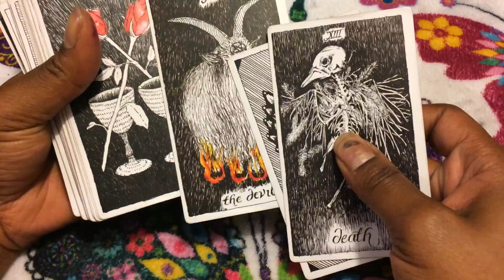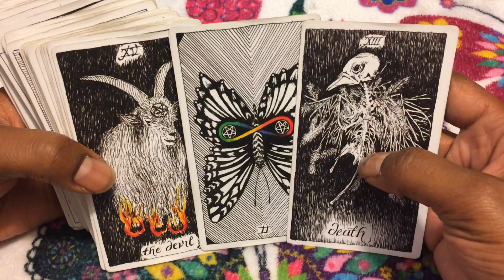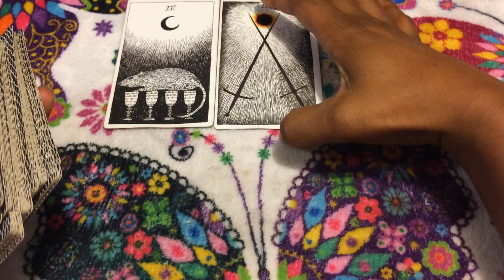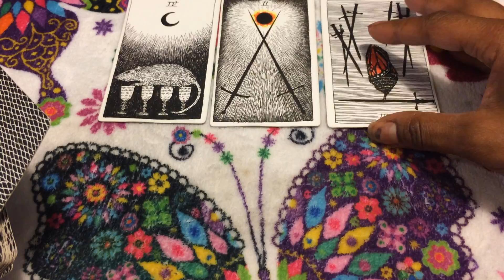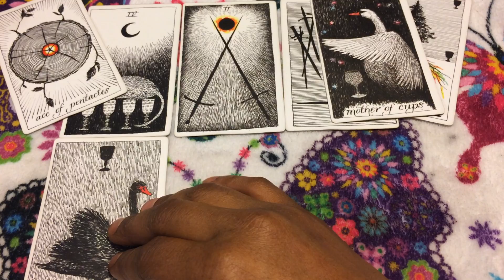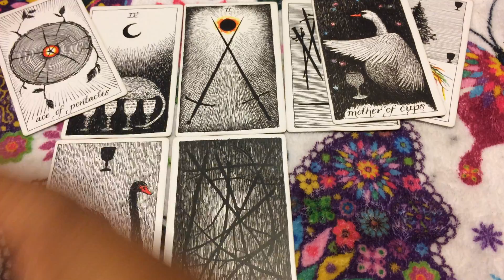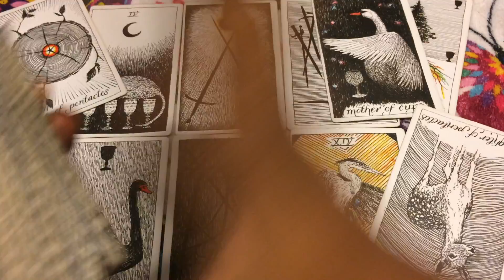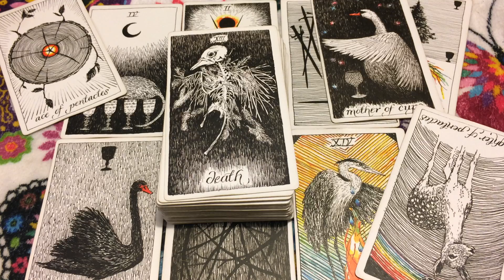🦋 (TIMELESS)) Sagittarus weekend reading, They know your hiding a felon. 7/27/18 TAROT TAROT